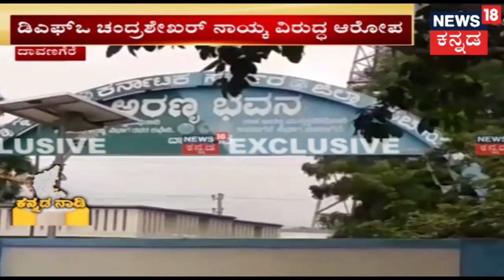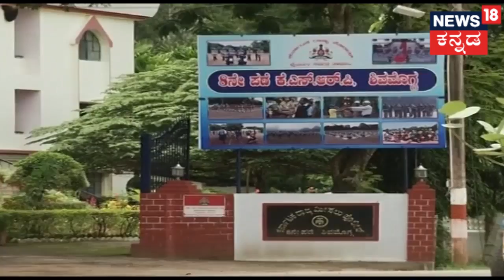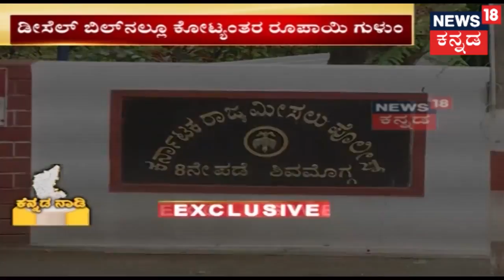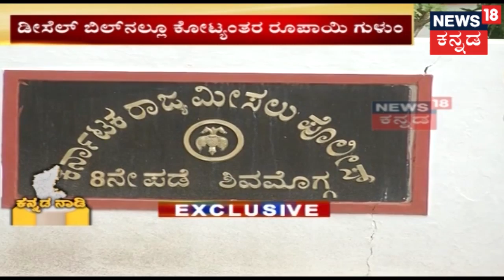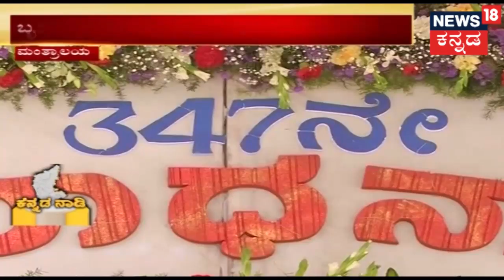ಕನ್ನಡ ನಾಡಿ | Minister Shivashankara Reddy Visits Disaster Zones At Kodagu | Aug 29, 2018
News 18 Kannada Special Show Kannada Naadi provides insights on the current happenings in the State with full coverage from Politics to trending news.